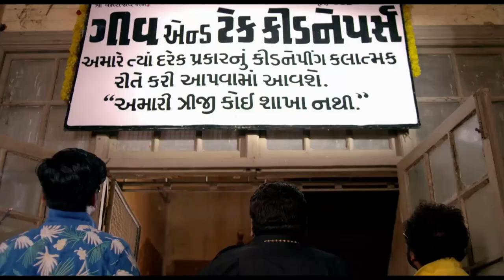Lapet | Official Trailer | The-Ally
You will love this trailer of the upcoming Gujarati Movie 'Lapet'

Production Company: Apurva Joshi Entertainment
Produced by:               Apurva Joshi
Directed by:                 Nishith Brahmbhatt
Starring:                       Nayan Shukla, Ketan Kumar Sagar, Vikee Shah, Bhakti Kubavat, Prashant Barot, Sharad Sharma, Kalyani Thakar, Jignesh Modi, Anand Devamani, Manish Vaghela, Mehul Maurya
Story:                                Nishith Brahmbhatt
Screen Play & Dialouges  Manish Vaghela & Chirag Vyas
Chief Assistant Director Atmiya Thakkar
DOP                                Dhruwal Patel
Music Director:            Jigrra (Jigardan Gadhavi)
Music Lable:                 Red Ribbon Entertainment
Background Score:      Akash Shah (Creatika)
Dubbing:                        Dolphin Studio
Art Director:                  Parth Jani & Jigar Rathod
Make up:                       Dhanlaxmi
Editing VFX & DI :        Nomen Pictures Pvt Ltd
Visual Promotion:       Katalyst Creates
Distribution                  Rupam Entertainment